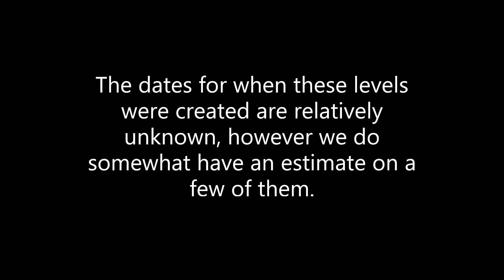Desecration (Halo 3: Cut Map)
Here's a look at a cut Flood themed Multiplayer map for Halo 3 called "Desecration". It's gonna take a little bit of work to get this working in MCC, specifically Forge support. The map seems to of been made either when Forge wasn't entirely implemented yet like in the Halo 3 Alpha OR it was cut before they could fill out the Forge palettes.